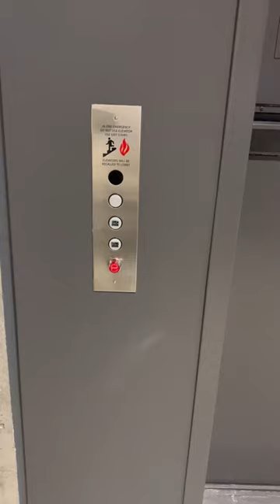An Old Freight Elevator